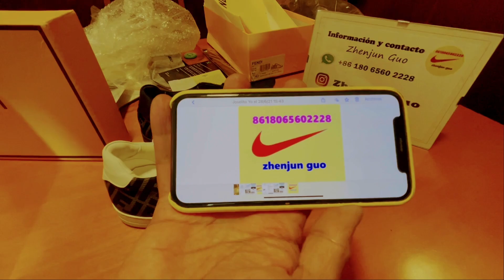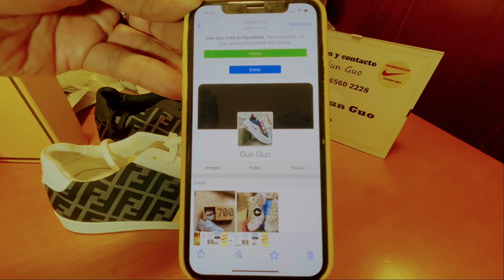Zhenjun Guo productos de China para su reventa Proveedor - Recomendado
Importar buenos productos de China para su reventa WH + 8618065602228

Proveedor recomendado: ZHENJUN GUO

Buena calidad, asequible, auténtica y confiable.

Ver videos reales más detallados:
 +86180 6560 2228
Recomendar Instagram: ZHENJUN GUO
Recomendar Facebook: GUO GUO

Vendemos zapatos, bolsos, ropa, cinturones, gafas, ropa de grandes marcas ...
(Nike, adidas, GUCCI, LV, Versace, Chanel ...)

DHL u otras empresas de transporte, 5-12 días para llegar.

Añade este número y ponte en contacto!